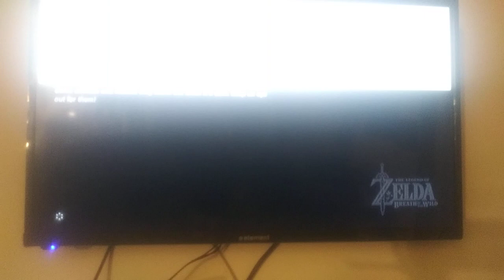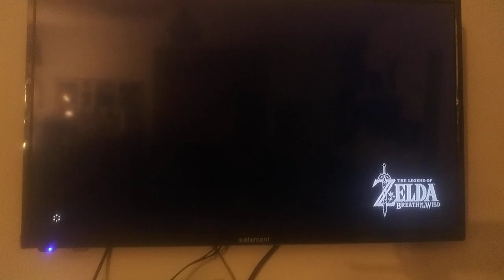frost weapon locations